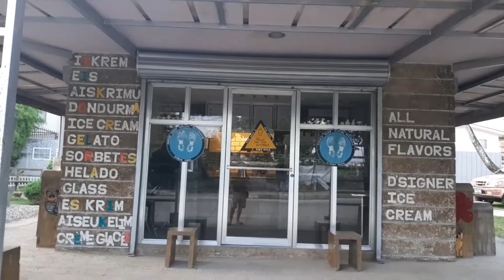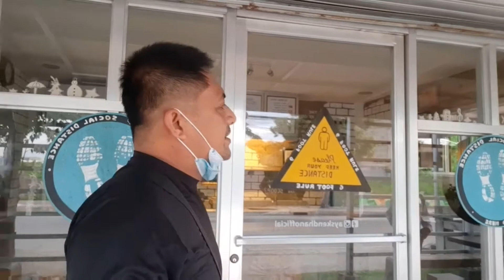Aysken D Han during the day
Visited the Aysken D Han in Suba-basbas, Lapu Lapu city, Cebu. Enjoy  their home-made and all natural organic flavors of ice cream. They have a very cozy and garden-feel like ice cream and dessert shop.

Daghan salamat mga sano!